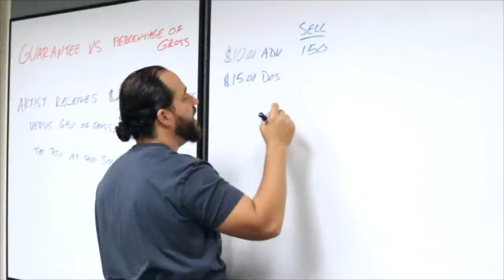Camille Barbone - A Polymath of the Music Business & former Manager of Madonna - Making It Ep.#106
It’s tough for one to do a lot of things great at one time, but one can do a lot of great things over a career or lifetime. Camille Barbone is a true polymath of the music business. She got her start working at Columbia Records as the Manager of New Release Coordination, which gave her the opportunity to work with all 28 different departments of a major label. This lead her to open her own recording studio in New York City, where she discovered, developed, and managed superstar artist Madonna.

In this conversation, we talk about Camille’s journey of the music business, labels, artist management, what makes a good manager, and much more.

Looking for Artist Development, check out the Making It Academy

I'm the host of the Making It with Chris G. podcast, where I have conversations with the leaders in the world of entertainment, sharing their stories and insight to help you get one step closer to making it. My background comes mostly from the live concert and touring side of the business. I worked for 15 years as a Talent Buyer and Producing concerts from clubs, theaters, amphitheaters, arenas, and festivals. From 2012 to 2014 I as the Jr. Talent Buyer at House of Blues New Orleans, and have been working for AEG Presents as a Production Manager since February of 2018. I’ve been managing and developing artists since 2010, working mostly on their touring business, marketing, content marketing, and social media management.

What's that sound? I have Tourette Syndrome, which is why you may hear a regular vocal sound. My producer calls it Jazz. I have quite a few tics and have had Tourette Syndrome since I was 6 years old. To learn more about Tourette's or support research for Tourette Syndrome, please